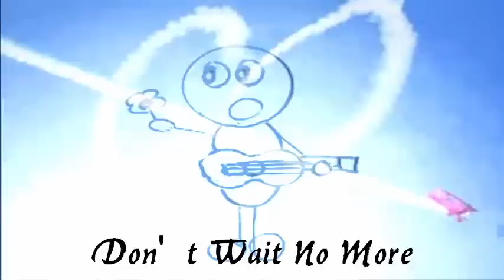Don't Wait No More ◄ Joachim Nilsson (2010s Pop, Happy)